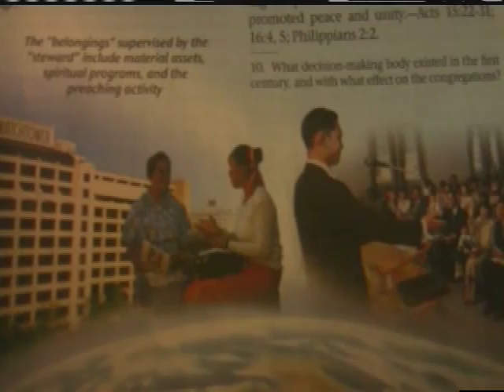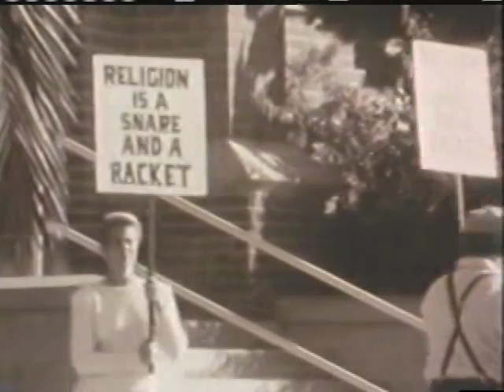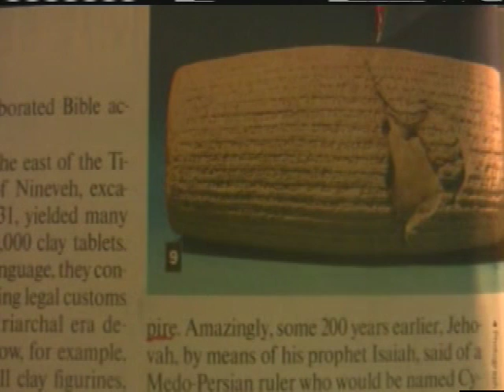Jehovah witness Doctrine of Devils Pt #2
Doctrine of devils falsehood deciet lies man made wickedness